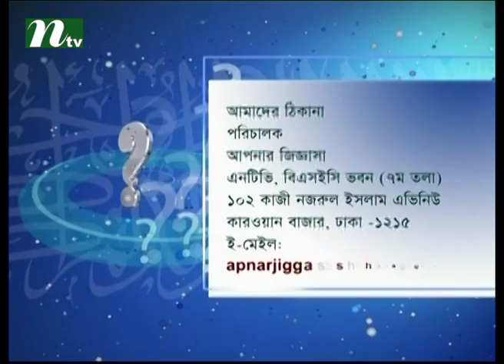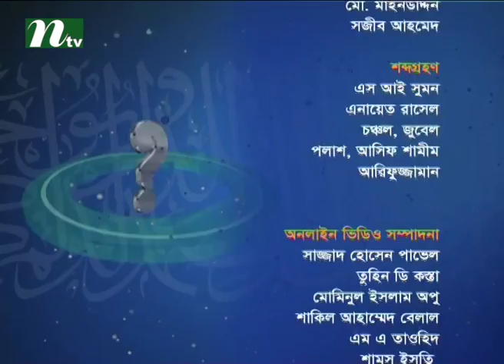Apnar Jiggasa (আপনার জিজ্ঞাসা) | Episode 1875 | Islamic Talk Show - Religious Problems and Solutions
Apnar Jiggasa (আপনার জিজ্ঞাসা) is a Islamic talk Show & conversational programme on International Television Channel Ltd (NTV). Viewers can get overall solutions of religious problems and crucial issues. Here audience can ask their questions for islamic solutions. WATCH TO LEARN & BE UPDATED !!!.

NTV Official Address:
Europe Address: Unite 6, Bow Exchange, 5 Yeo Street, London, E3 3QP
USA Address: New York, USA
Australia Address: Sydney, Australia